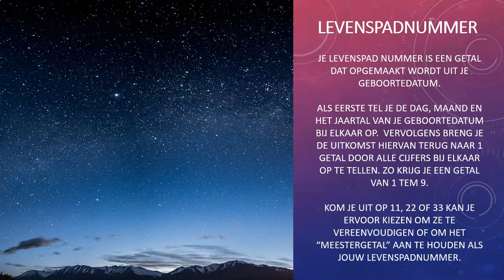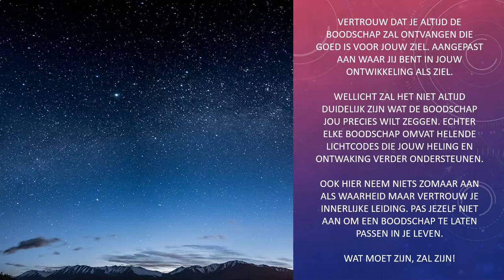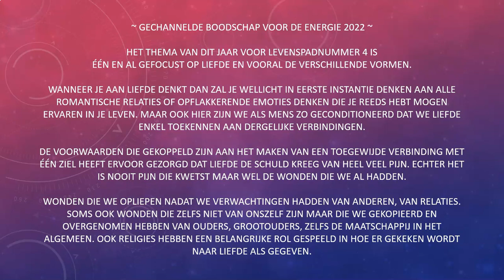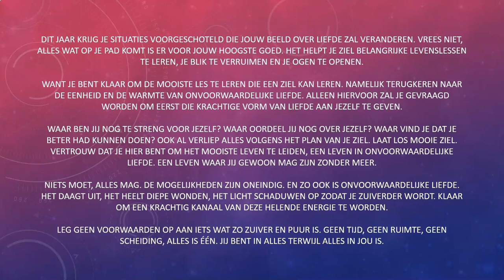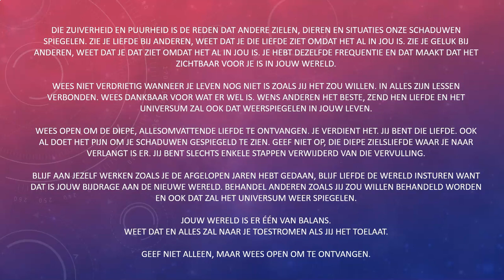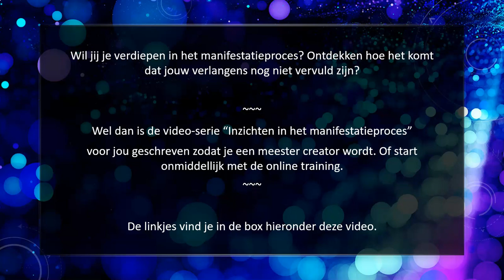CHANNELING ✨ Wat wil jouw lichtteam als advies geven voor 2022 ~ levenspadnummer 4